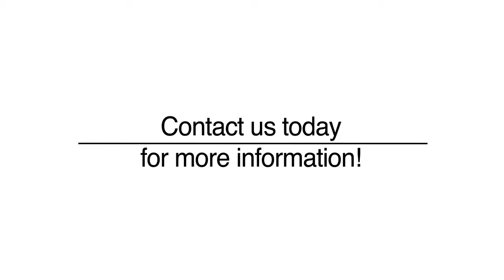Garage door - Carrollton Tx - Carrollton Tx Local Garage Door Experts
Looking to get Garage Door Repair? Broken Spring? or Just need to Install the New garage door? New Customer? We Offer $55 OFF for new customers ! Save $55 on any garage door repair Today!